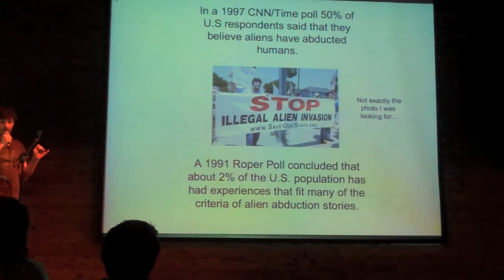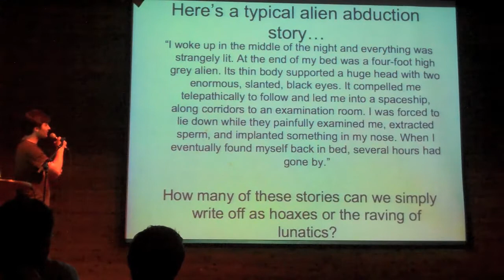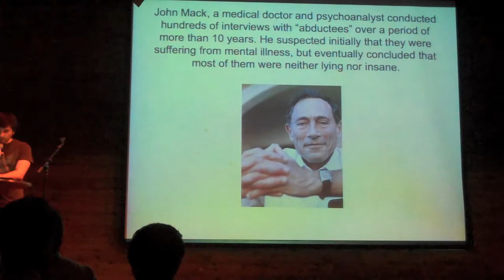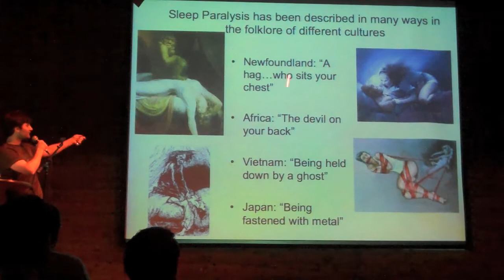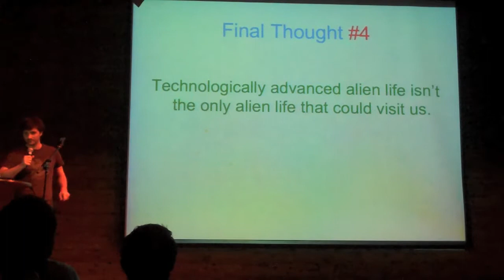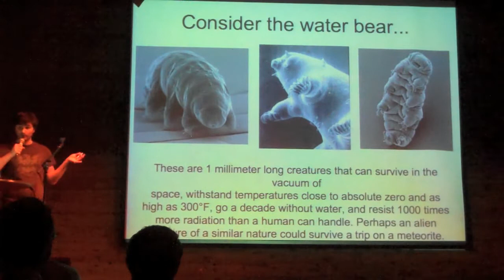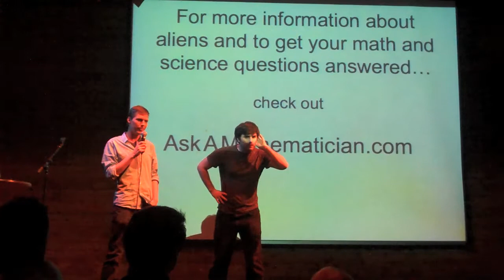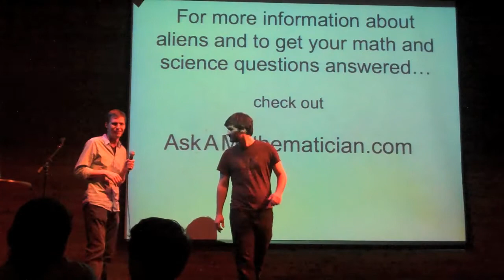The Scientific Investigation of Aliens (Part 2 of 2) - Evidence Examined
AskAMathematician.com presents a lecture given at Nerd Nite (NYC):

This talk discusses some of the evidence that has been proposed for the idea that technologically advanced aliens have already arrived on earth, including UFO photographs, crop circles, and abduction stories.

This video is part 2 of the 2 videos making up the presentation.